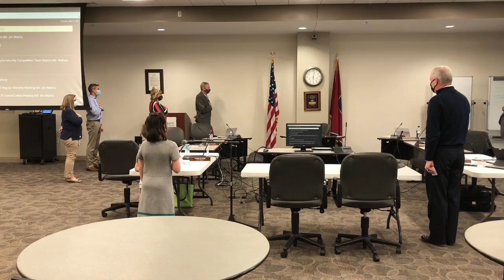Roosevelt Elementary's Roberts twins lead school board in pledge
Third graders Elisha and Emma Roberts answer questions from Kingsport Assistant Superintendent of Schools Andy True before leading the Board of Education in the Pledge of Allegiance at Tuesday's school board meeting March 9, 2021.